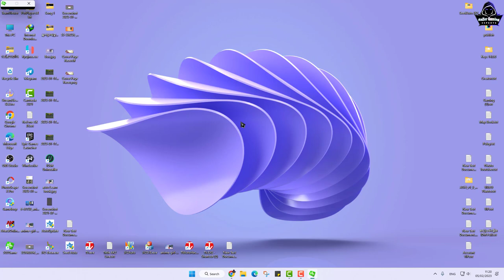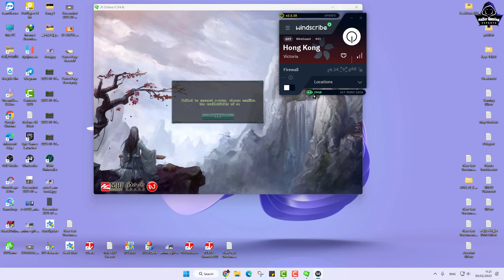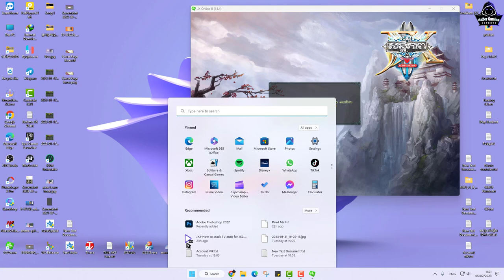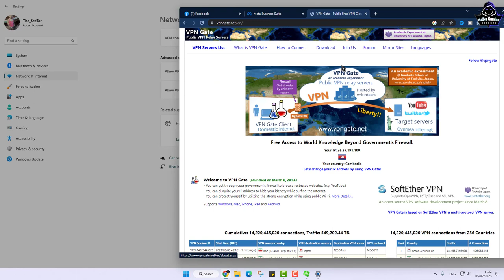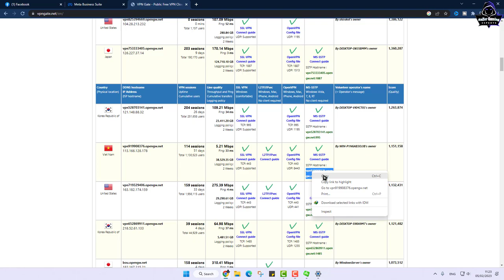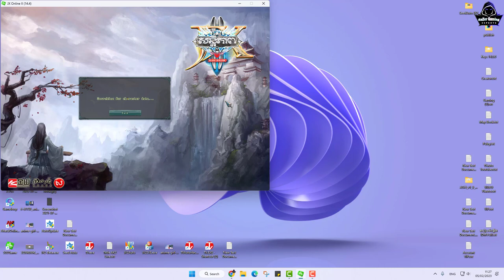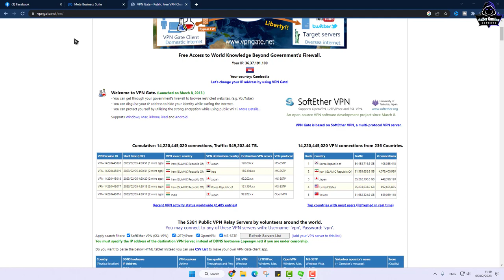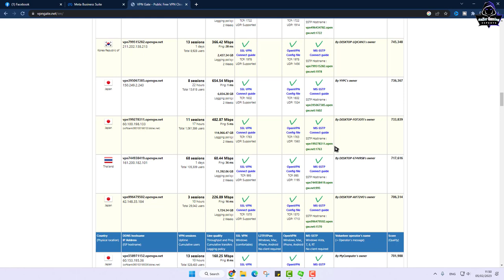JX2-របៀបបង្កើត VPN ដោយខ្លួនឯងនៅក្នុង PC